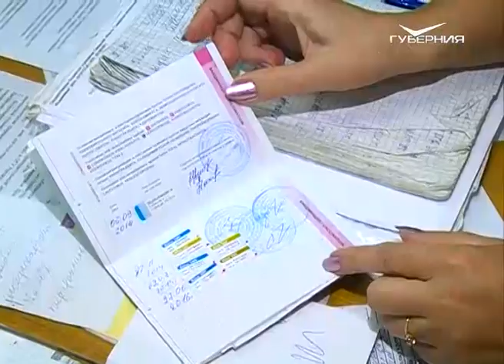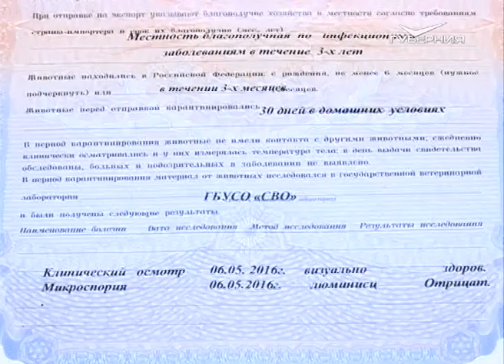Лапы и хвост 10.07.2016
Кто ты, шпиц? Изучаем историю породы.
Собака Чернышка ищет новую семью.
Как отправиться в путешествие со своим питомцем?